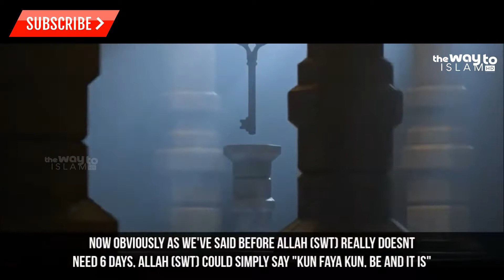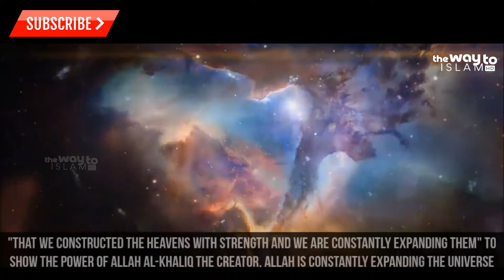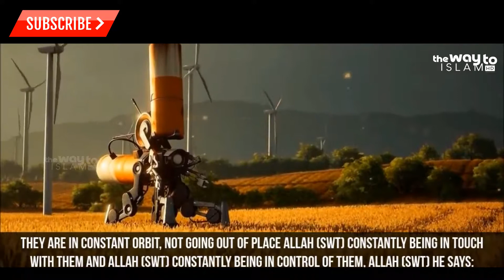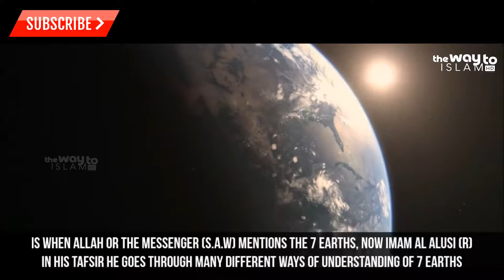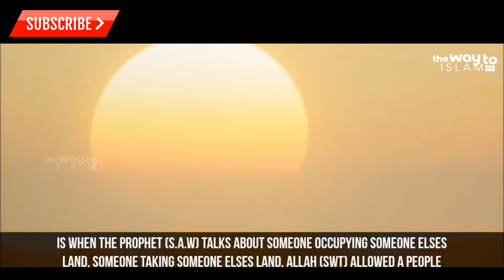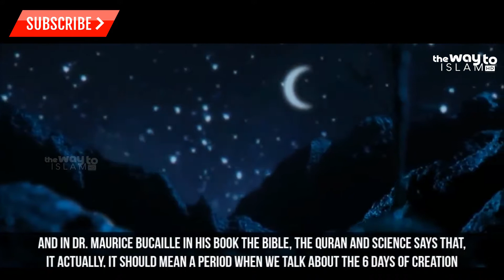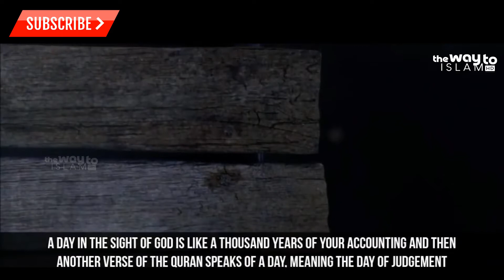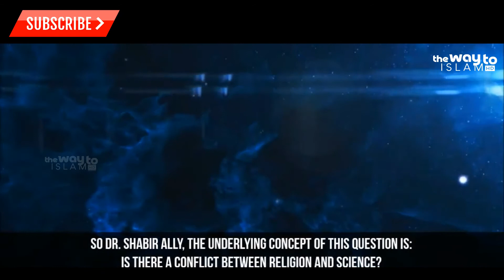Why Allah Took 6 Days To Create Earth | Must Watch | TheWayToIslam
This video is describing why allah(god) took 6 days to create earth, must watch till the end to understand the concept.